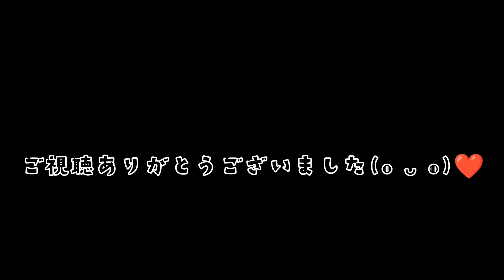【サモエド】と秋のお出かけ🍂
戸隠の鏡池に行ってきました！
あいにくの天気でしたがりまちゃんは
大興奮😅